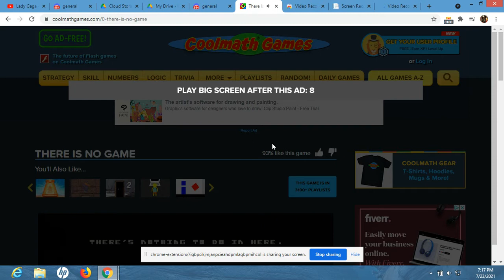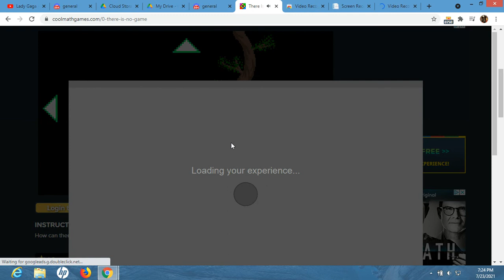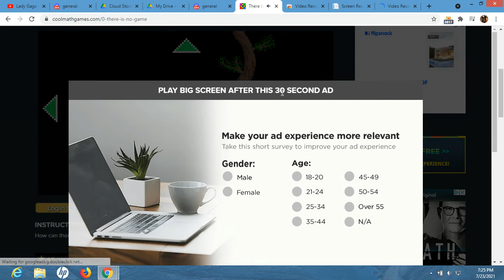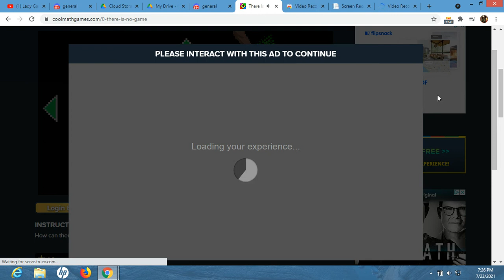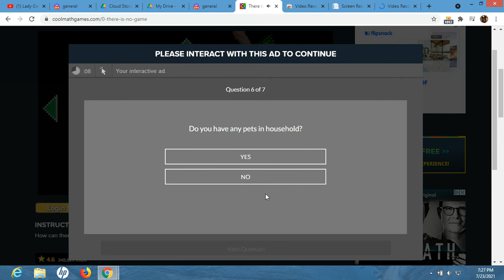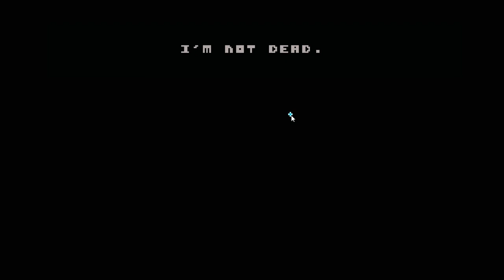There is no game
the first game ive played on laptop